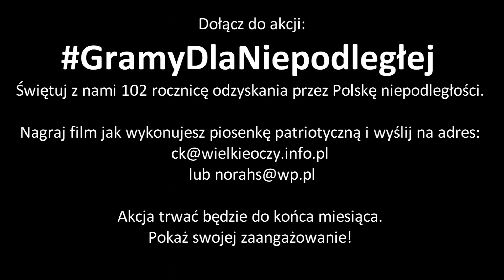Helena Czop- Piosenka o partyzantach